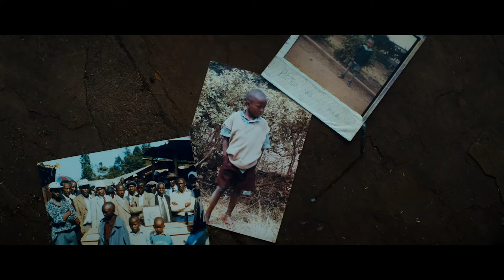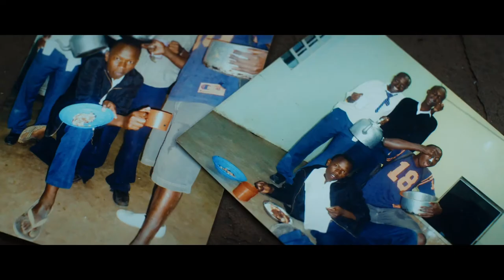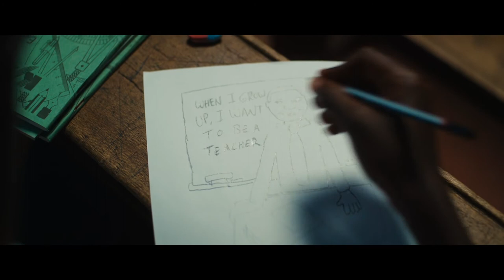Convoy of Hope and Linden Thomas & Company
Year after year, Linden Thomas & Company gives back to many charities and organizations in need. This video from Convoy of Hope talks about changing lives.